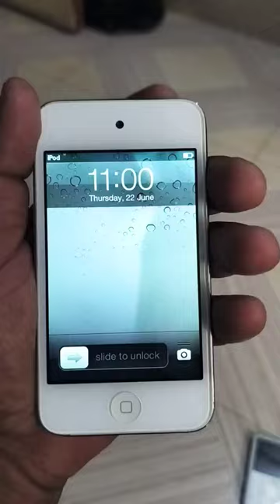Apple ipod touchscreen 🔥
apple ipod
apple
ipod
ipod touch screen
touch screen ipod
touch screen apple ipod
ipod with touch screen